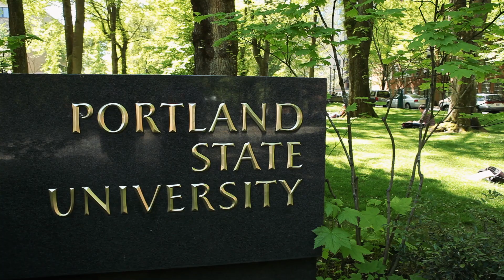2019 Simon Benson Awards Dinner Presented by TigerStop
Thank you to the 2019 Simon Benson Awards Dinner presenting sponsor TigerStop for their support of Portland State University! Details